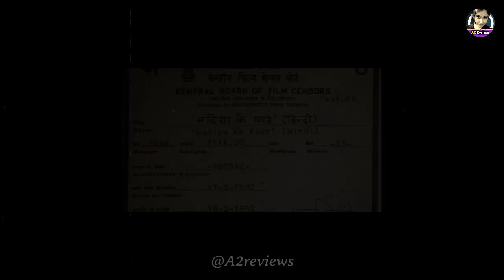क्यों नदिया के पार की गुंजा को फिल्म इंडस्ट्री से बाहर कर दिया गया || Nadia Ke Paar Move (Gunja)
Why Was Gunja of Nadia Ke Paar Thrown Out Of The Film Industry ? | Why Terming Her Non
nadiya ke paar full movie
Glamorous?
nadiya ke paar kaun disha mein leke chala re batohiya
nadiya ke paar geet
Why Was Gunja of Nadia Ke Paar Thrown Out Of The Film Industry ?
Why Terming Her Non Glamorous?